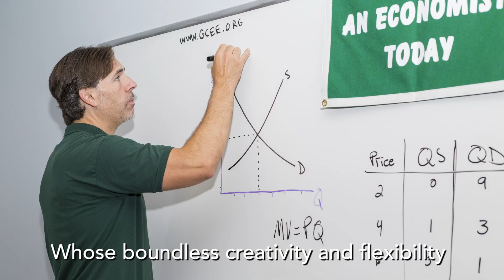GCEE Teacher Tribute Video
Thank you to teachers who continue to to great work in this unusual and stressful time.  We appreciate you.